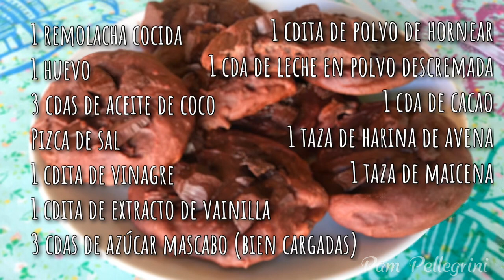COOKIES RED VELVET SALUDABLES DE REMOLACHA Y CHOCOLATE ~ Recetas Sanas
COOKIES RED VELVET súper sanas! De remolacha y chocolate! Qué??? Remolacha??? Si! Queda increíble!
Anímense con esta receta y cuéntenme 😊
INGREDIENTES
1 remolacha cocida
1 huevo
3 cdas de aceite de coco
Pizca de sal
1 cdita de vinagre
1 cdita de extracto de vainilla
3 cdas de azúcar mascabo (bien cargadas)
1 cdita de polvo de hornear
1 cda de leche en polvo descremada
1 cda de cacao
1 taza de harina de avena
1 taza de maicena
ESPERO HAYAN DISFRUTADO LA RECETA! Estoy subiendo recetas todas las semanas, no se las pierdan!
Comenten si ya probaron recetas dulces con remolacha o si se animan !

Cariños!

Pam